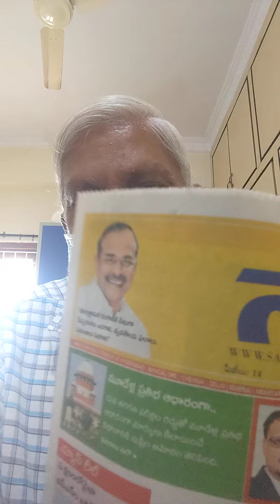shakshi telugu ts 18.6.21